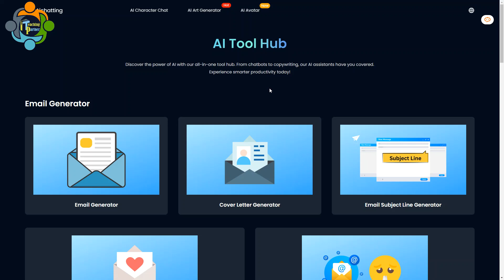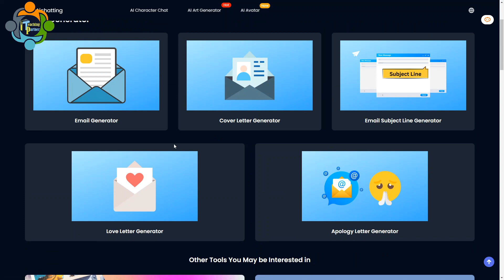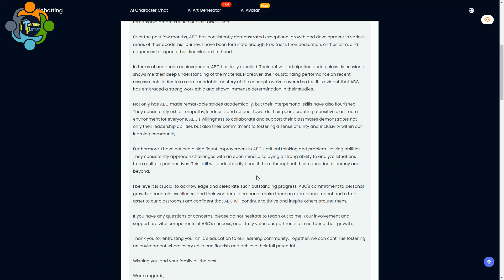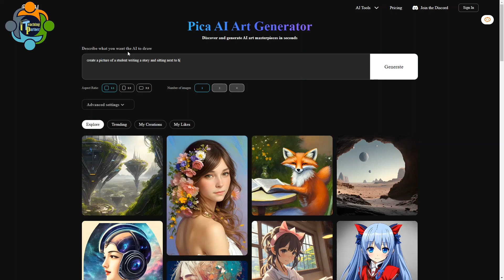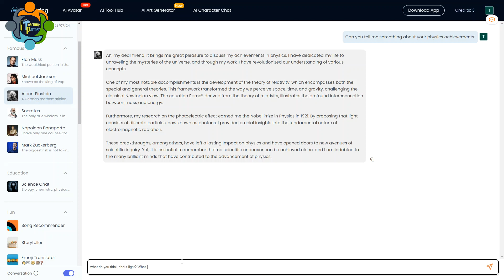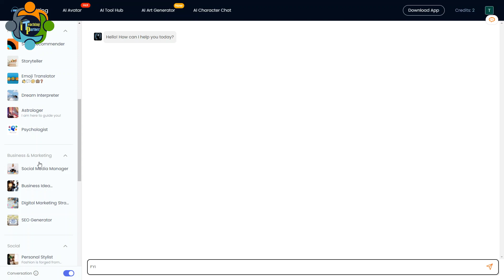A.I Toolbox for Teachers - A Complete Solution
Please don't hesitate to write an email for suggestion, ideas, advice, support, critics and even training workshop for teachers.

AI TOOLBOX

CHATBOT (TALK TO EXPERT)

ART CREATOR

NOTES

Aichatting.net is a chatterbot website that allows users to converse with an AI program through a chat interface. The website's front page is minimalist, with a search bar and a login button at the top of the screen, along with a brief description of the platform's key features. The simplistic design makes it easy to navigate, and the multiple language options allow users to converse with the AI program in their preferred language.

The website's chatbot interface is user-friendly and includes several default responses that are helpful for new users. The AI program is responsive and can hold a conversation on a variety of topics. Users can even train the AI program to respond in a specific way by providing feedback on the chatbot's responses.

One of the key features of the aichatting.net website is its focus on education. The platform offers a range of tutorials and articles on programming and artificial intelligence, which are useful for anyone interested in learning more about AI or developing their own AI program.

The website also includes a community section where users can post their chat logs and discuss their experiences with the AI program. This section is a helpful resource for anyone looking to learn more about the capabilities and limitations of AI chatbots. Furthermore, the website allows users to share their custom AI models with one another, thereby creating a collaborative learning environment.

Overall, aichatting.net is an excellent website for anyone interested in experimenting with AI chatbots or learning more about AI development. The website's user-friendly design, educational resources, and collaborative community make it a valuable resource for both beginners and advanced users.